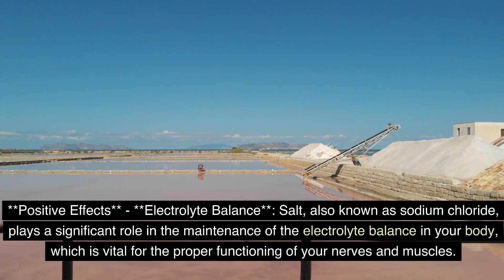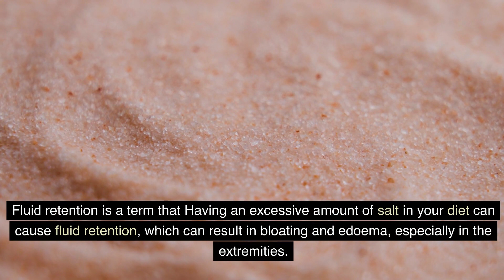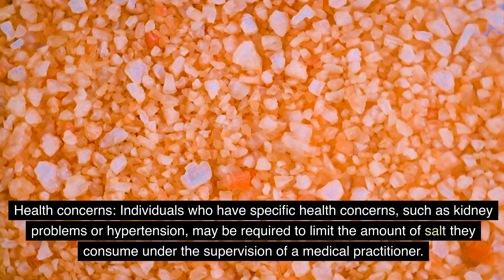WHAT HAPPENS WHEN YOU EAT 1 SPOON SALT DAILY !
Consuming salt daily in moderation is essential for maintaining electrolyte balance and bodily functions. However, excessive salt intake can lead to health issues such as high blood pressure, kidney problems, and increased risk of heart disease. It's crucial to maintain a balanced diet and be mindful of salt intake for overall well-being.